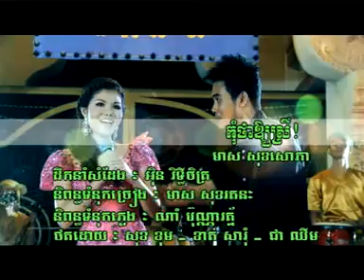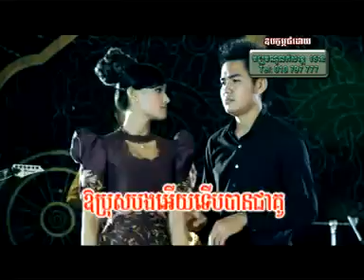Meas soksouphea Khmer New HD song Kom Tha Ouy Srey